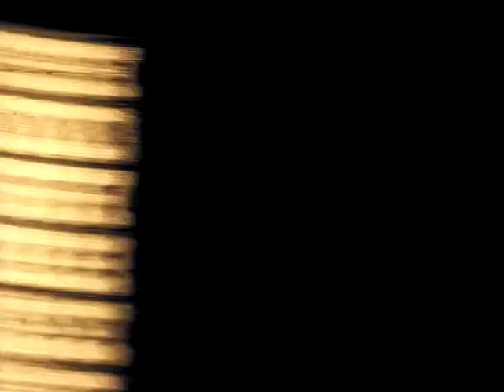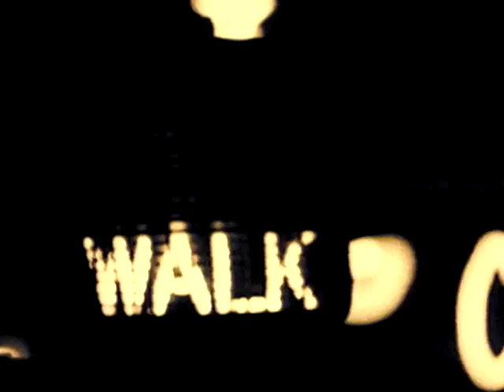El Golpe - Nos queda la noche (video clip)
Nos queda la noche (video clip)